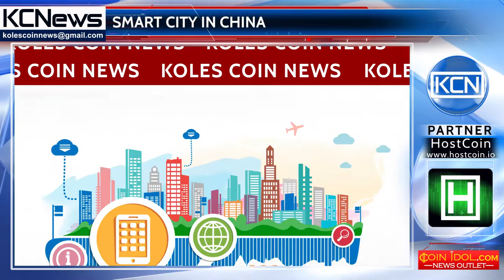Smart city in China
Modern, digitized and smart city. Alibaba Group made an announcement regarding the plan of building a smart city in Xiongan New Area, China. "Our goal is not to do business in Xiongan, but with the help of our technological capabilities and innovative resources to create a city of the future that will become a prototype, a model for all Chinese cities," said Jack Ma, chairman of Alibaba. In the city planning to install, for example, smart metering, intelligent parking, and cashier-less supermarkets. It is expected that the blockchain technology will be used in the sphere of services, government institutions and private companies, due to which Xiongan will become the digital city of the future.